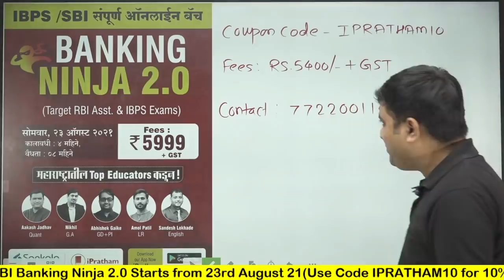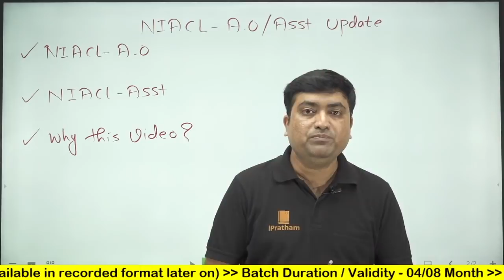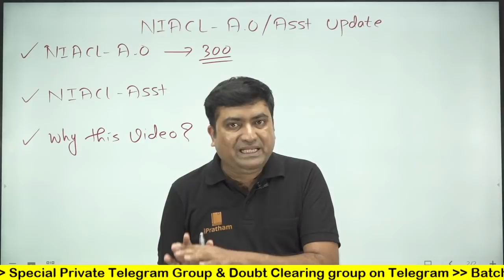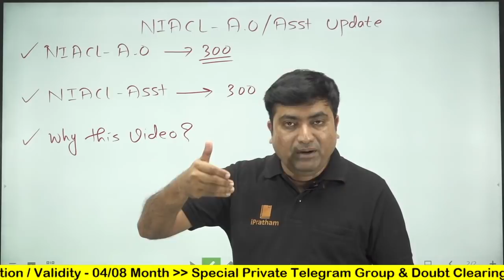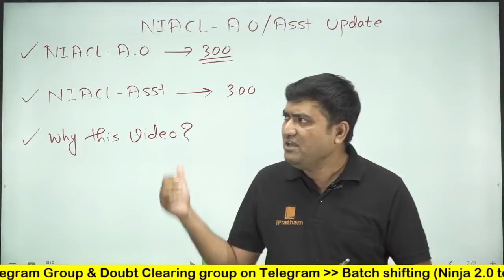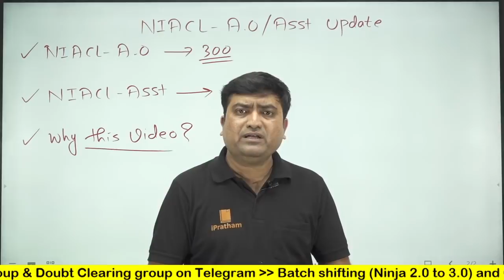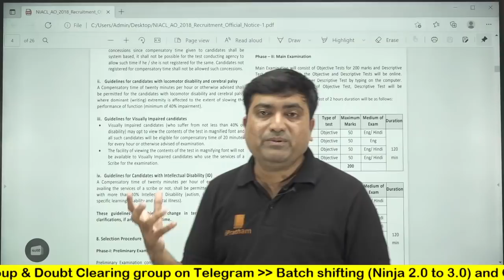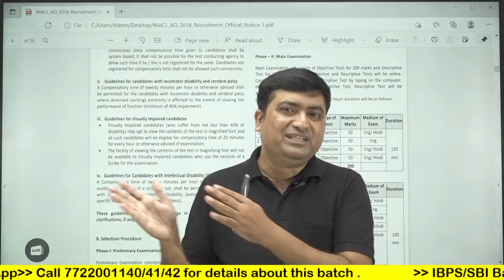AakashWani - NIACL AO & Asst Notification Update || Aakash Jadhav (UIICL AO)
Team Sankalp 📣